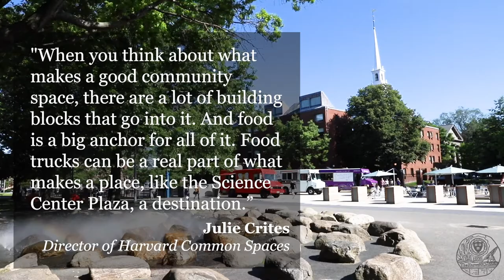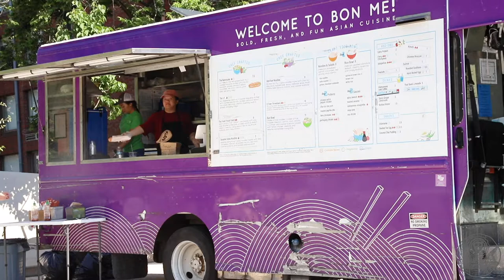A Moving Restaurant: Food Trucks in Science Center Plaza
When the Science Center Plaza first opened in 2013, there were only five food trucks. Today, there are a total of 20 trucks that serve food in the space throughout the week. The Crimson interviewed several of the vendors that frequent the plaza to hear what it's like running a food truck at Harvard.

Video by Amanda Y. Su and Mariah E. D. Dimalaluan | The Harvard Crimson.